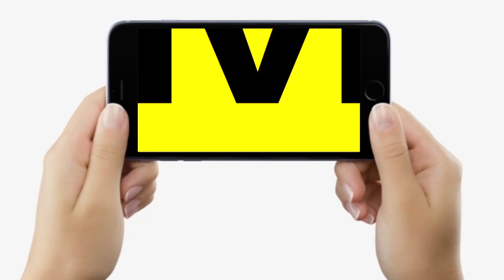Congress के हजारों कार्यकर्ता अगले महीने जाएंगे Delhi, Ajit Sharma बोले, होने वाला है बहुत बड़ा खेला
Congress के हजारों कार्यकर्ता अगले महीने जाएंगे Delhi, Ajit Sharma बोले, होने वाला है बहुत बड़ा खेला | Bihar News | LiveCities